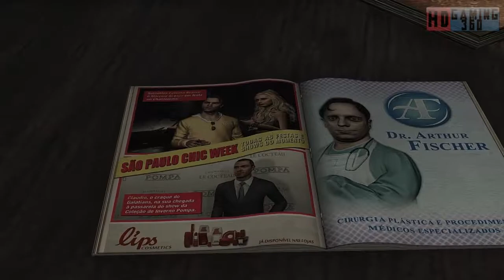Max Payne 3 PC Walkthrough Part 2